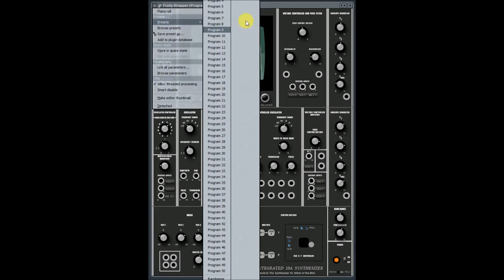intergrated 10a synthesizer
K B plugs
one of K Browns amazing synth vst plugins

can you see the ones i have missed ?
if you add them to the comments i will make a video of them. ,